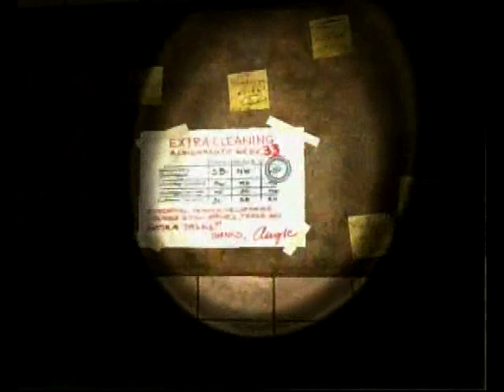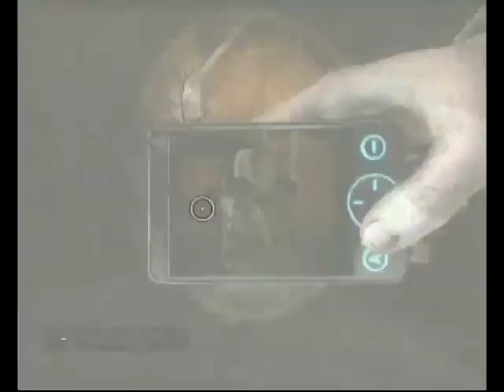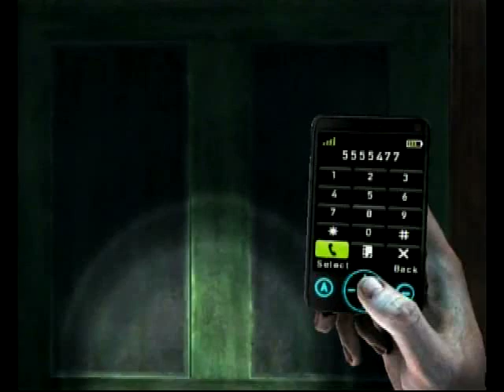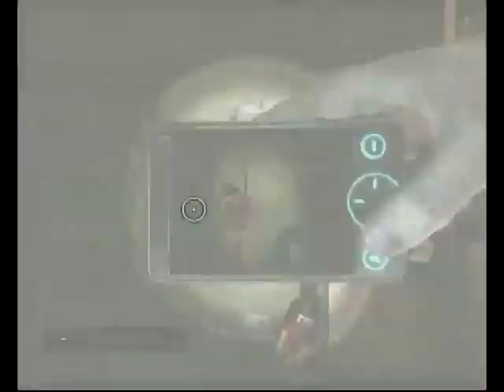Let's Play Silent Hill Shattered Memories 014: The Cat House and school...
There where no cats in there. Well at lest where back on track, off to school!